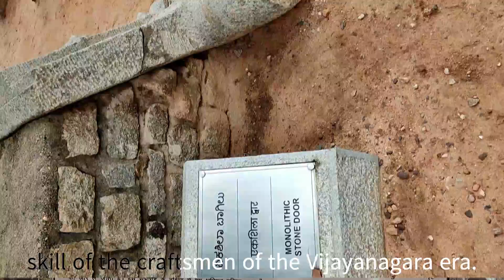Hampi - Monolithic Stone Doors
Located near the Mahanavami Dibba platform in the Royal Enclosure, the remarkable stone doors are believed to be a part of the imposing fortification of the enclosed area during the period of the Vijayanagara Empire.The exquisitely carved stone doors display the skill of the craftsmen of the Vijayanagara era. Each stone door was sculpted out of a single huge boulder.
 Their presence in the Royal Enclosure signifies that the architecture of the structures and buildings in the royal centre was among the best that could be seen anywhere in Hampi.